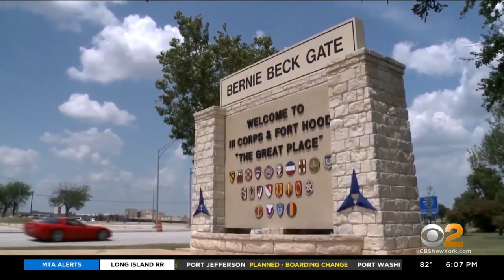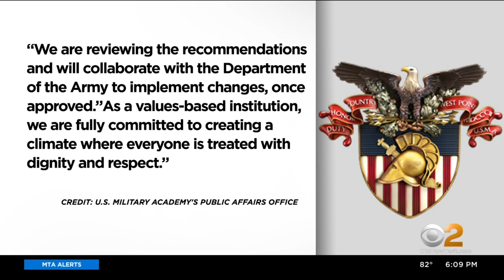West Point under fire for plaque honoring Ku Klux Klan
West Point is under fire for a plaque honoring the Ku Klux Klan. As CBS2's Jessica Moore shows us, the discovery was made during an investigation into U.S. military bases which commemorate the Confederacy.